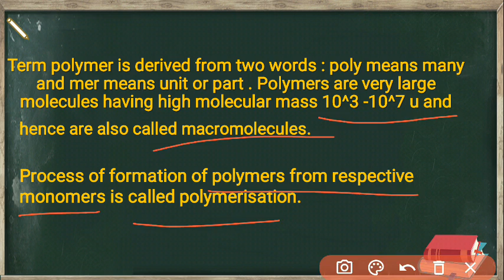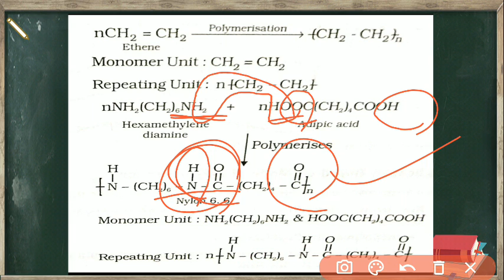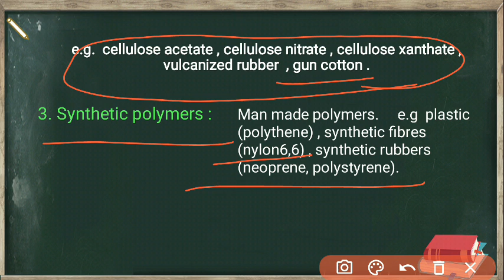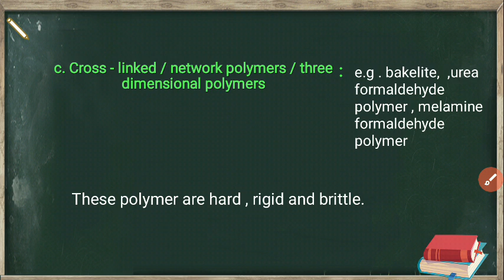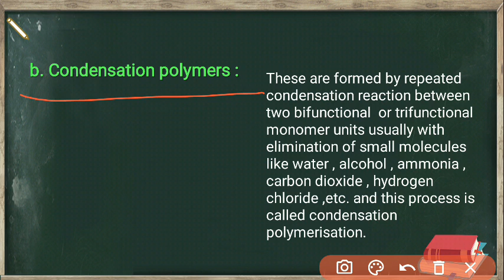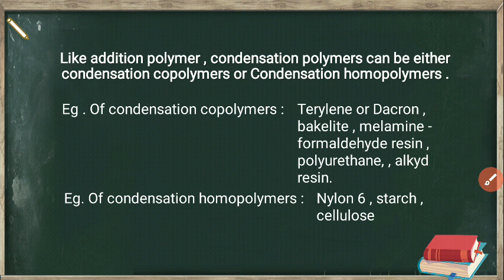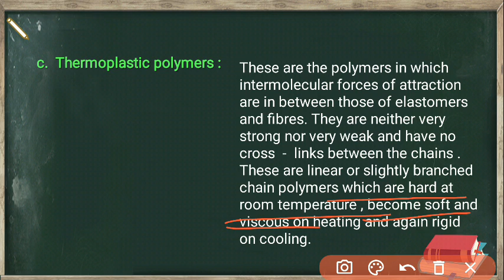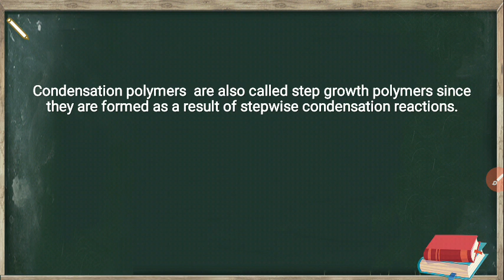POLYMERS ( PART 1) CLASS 12th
This video includes complete details  about polymer chapter . This is very important chapter for competitive exams . Here , In this video , I have tried to explain polymer very nicely . I hope so you all like the video .